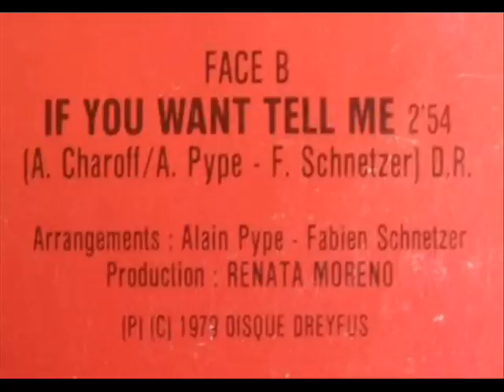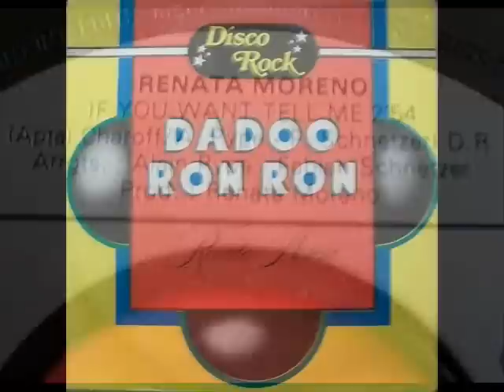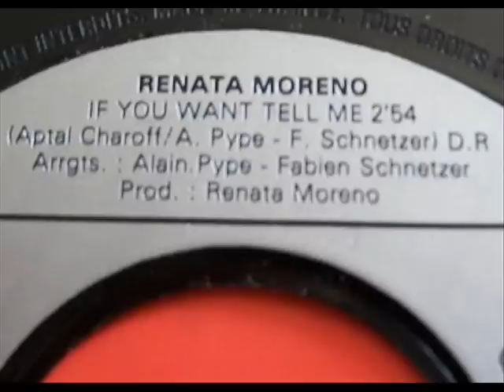Renata Moreno - If you want tell me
super Disco-Rock, B side of the "Dadoo Ronron" 7"  by Renata Moreno! Out on Disques Dreyfus (France) in 1979, written by Aptal, Charoff, Pype & Schnetzer.